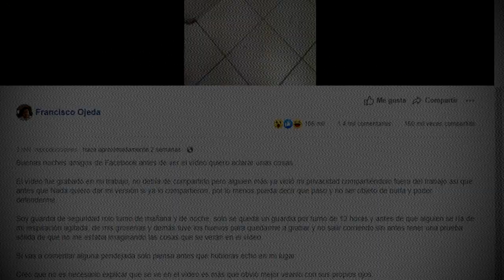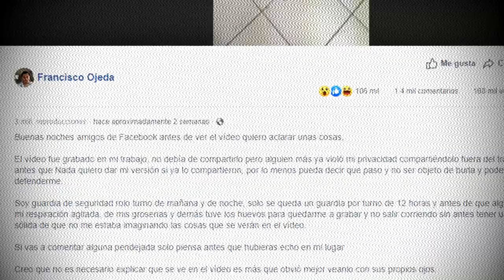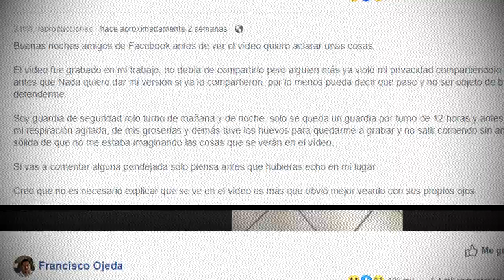Guardia de Seguridad Graba Fantasma en Fabrica de Coca-Cola | Video de Facebook